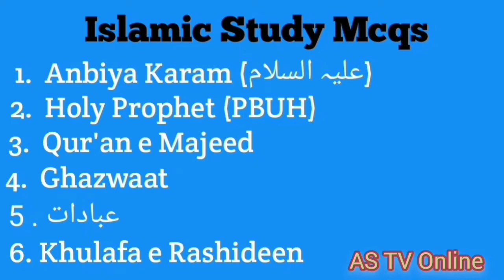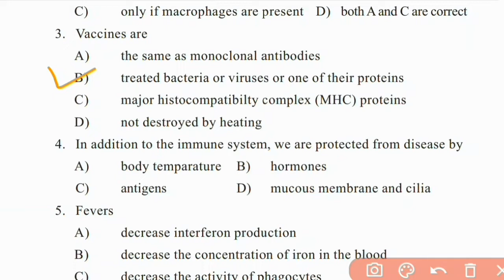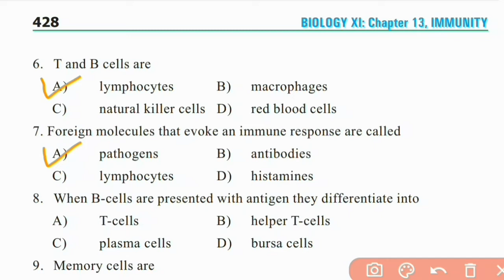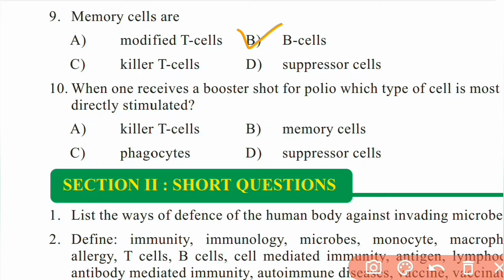Federal board bio class 11 chapter 13 Immunity exercise mcqs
In this video I have explained exercise MCQs of Federal board biology class 11 chapter 13 Immunity exercise mcqs

Also watch